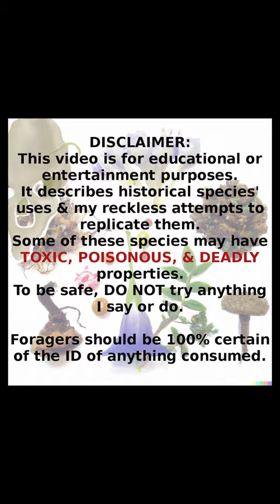Berlandier's wolfberry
Note: the Indigenous peoples mentioned are still living cultures and when I use past tense it is to describe practices in a historical context.

REFERENCES
- Bean, John Lowell and Katherine Siva Saubel. 1972. Temalpakh (from the earth): Cahuilla Indian knowledge and usage of plants. Malki Museum Press, Banning CA.
- Castetter, Edward F. and Ruth M. Underhill. 1935. The ethnobiology of the Papago Indians. Ethnobiological studies in the American Southwest 2. The University of New Mexico Bulletin 275. Biological Series 4(3). University of New Mexico Press, Albuquerque, NM.
- Coville, Frederick Vernon. 1892. The Panamint Indians of California. The American Anthropologist V. Judd & Detweiler, Printers, Washington, DC.
- Elmore, Francis H. 1943. Ethnobotany of the Navajo. The University of New Mexico Bulletin, Monograph Series 1(7). University of New Mexico Press, Albuquerque, NM.
- Felger, Richard Stephen, and Mary Beck Moser. 1985. People of the desert and sea: ethnobotany of the Seri Indians. The University of Arizona Press, Tucson, AZ.
- Fewkes, J. Walter, 1896. A contribution to ethnobotany. The American Anthropologist 9(1):14-21.
- Hough, Walter. 1897. The Hopi in relation to their plant environment. The American Anthropologist 10(2):33-47.